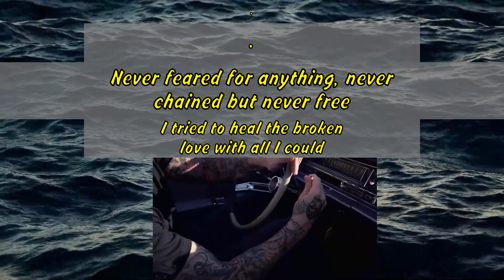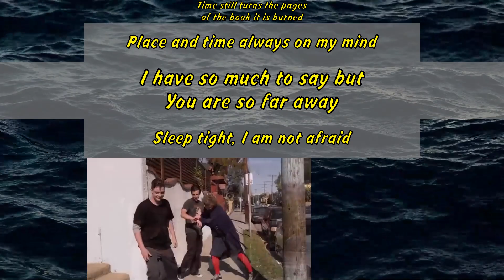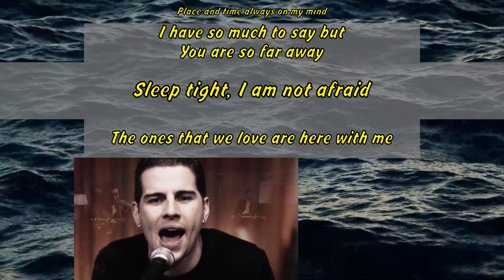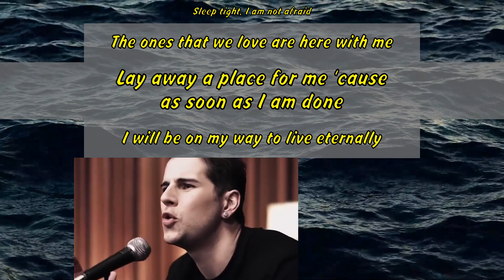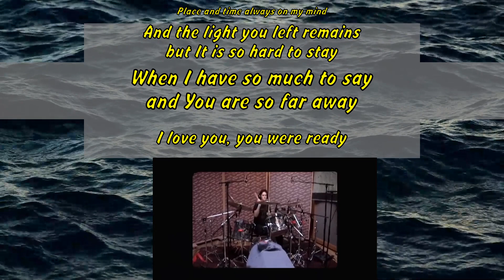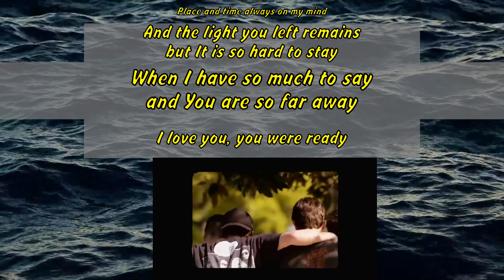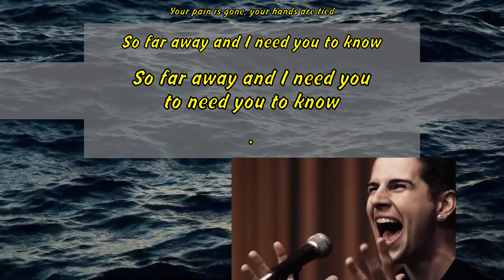Avenged Sevenfold - So Far Away